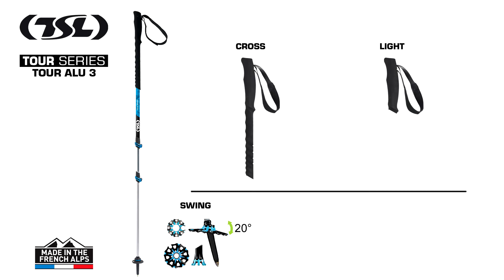Tour Alu 3 (Français)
TSL Tour Alu 3 fabriqué dans les Alpes Françaises.